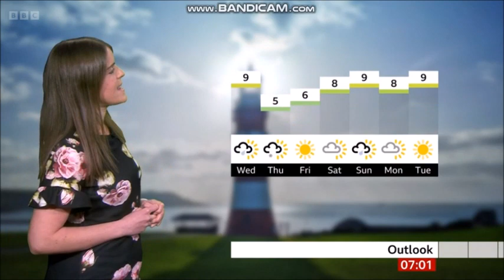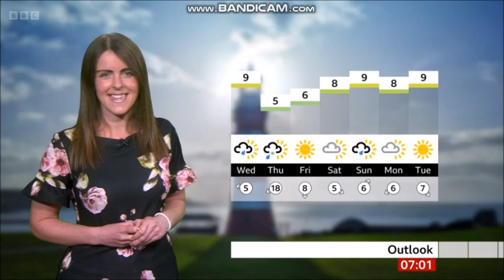(HD) Alex Osbourne BBC ONE Spotlight weather November 28th 2023 - 60 fps Better Quality